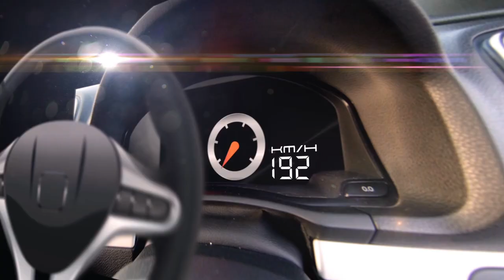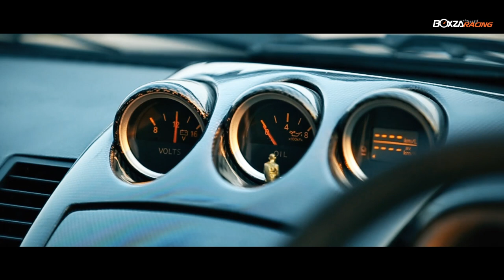Nissan 350Z หล่อแบบเน้นๆกับชุดพาร์ท Amuse จากทีม Slots By BoxzaRacing.com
รายละเอียดเพิ่มเติมรวมไปถึงรูปภาพสวยๆสาม­ารถติดตามได้ที่

Racing Magazine ในวันนี้ทางทีมงาน BoxzaRacing จะพาเพื่อนไปพบกับ Nissan Fairlady 350Z รถยนต์ที่ได้รับการตกผลึกมาจาก Fairlady 240Z รถยนต์ที่ได้ชื่อว่าเป็นตำนานของรถ Retro ซึ่งเจ้า 350Z ที่เรานำมาให้ชมกันในวันนี้ก็เป็นรถในสังกัดทีม Slots โดยรายละเอียดในการตกแต่งจะเป็นอย่างไรบ้างนั้น เราไชมกันเลยครับ